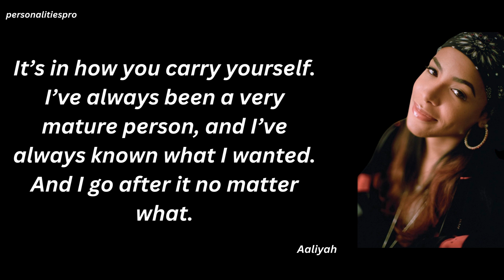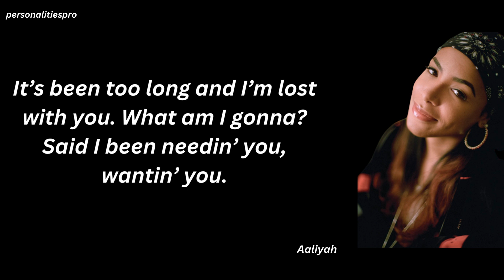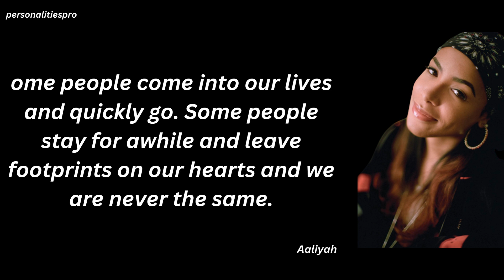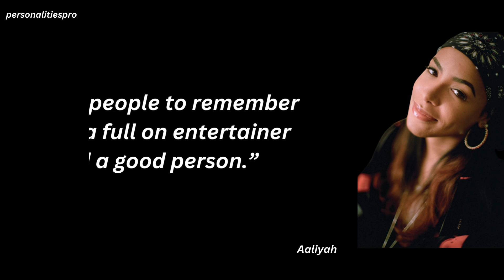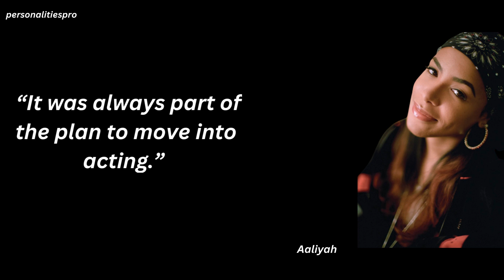aaliyah quotes and sayings 2023,aaliyah quotes,quotes,inspirational quotes motivational sayings,